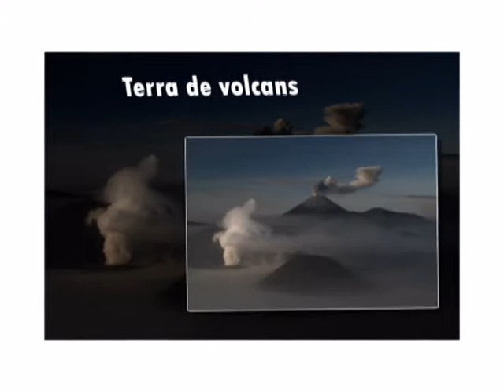Audiovisual Indonesia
Trailer Audiovisual Indonesia.